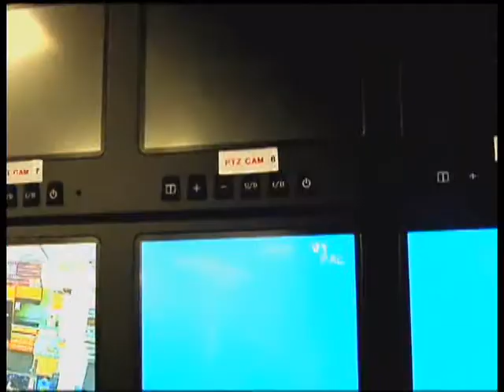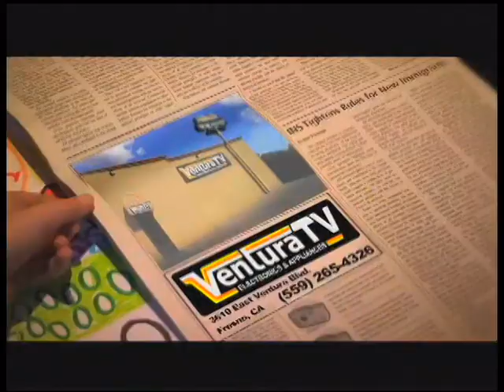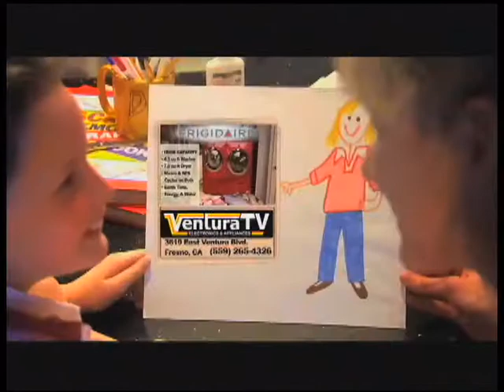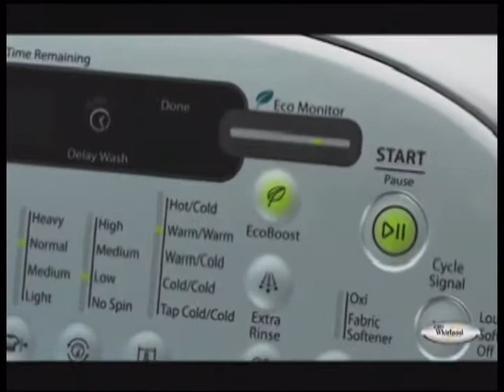EPISODE 135: MICHELLE MASTRO & SUSANA RODRIGUEZ, VALLEY CAREGIVERS RESOURCE CENTER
In this Your Community segment, host John Malos interviews guests Michelle Mastro and Susana Rodriguez from the Valley Caregivers Resource Center. Join John, Michelle, and Susana as they discuss a wide variety of topics including the Valley Caregivers Resource Center, the programs it offers in the valley, and more.